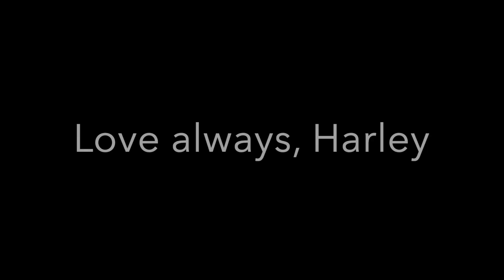WARNING !!! There is no useful information in this vlog.